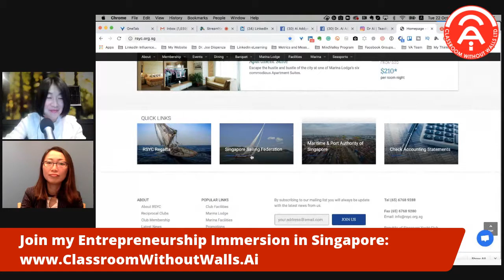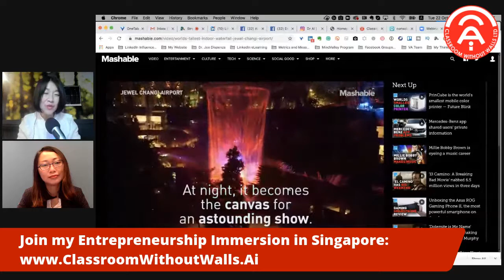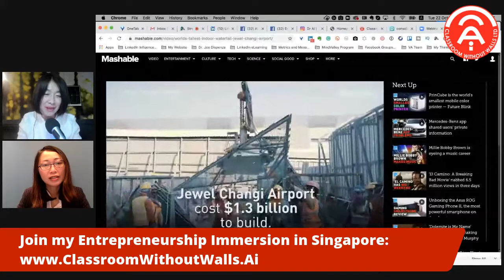Entrepreneurship Immersion In Singapore -- Clarice Lin (Speaker Spotlight)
🥁 Clarice Lin ➡️ another rockstar speaker at my upcoming Entrepreneurship Immersion program in Singapore.

🎙 Clarice will be discussing ⤵️

🏆 Clarice has just rocked the Inbound19 stage in Boston. She is a Google analytics expert, content marketing & analytics strategist, and a dynamic speaker!

📆Tuesday, Oct 22
⏰9:30am PT | 12:30pm ET | 5:30pm BST

JOIN OUR LIVE INTERVIEW + LEARN MORE ABOUT

🔗Join live on LinkedIn

WHO IS THE IMMERSION PROGRAM FOR

✅ Young adults (17 to 27) who want to learn more about entrepreneurship +
✅ Who feel lost in life +
✅ Who want to rekindle their passion for life, learning, & work +
✅ Who want to open their eyes and hearts to see what is possible

CURRICULUM

💻Online learning
🎓Certifications
🤝In-Person learning from successful entrepreneurs, Fortune 500 companies & leading startup companies
🧘‍♀️Daily Meditation
🎢Universal Studios

WHEN

📆Dec 9 to Dec 19, Singapore

🏖Weather: 80 F or 25 C degrees
🏊🏽‍♀️ Get your swimming suit ready

🛥Yacht Club (members ONLY)
🌅Beautiful sunrise + sunset

🔗APPLY TO JOIN THE IMMERSION. Link is in the comment section.

🔗JOIN MY WEBINAR on FRIDAY, Oct 25 at 11 am EDT: Essential Skills + Mindsets to Future-Proof Your Career. Link is in the comment section